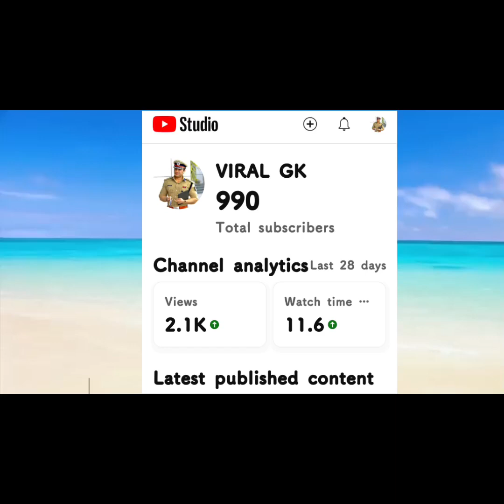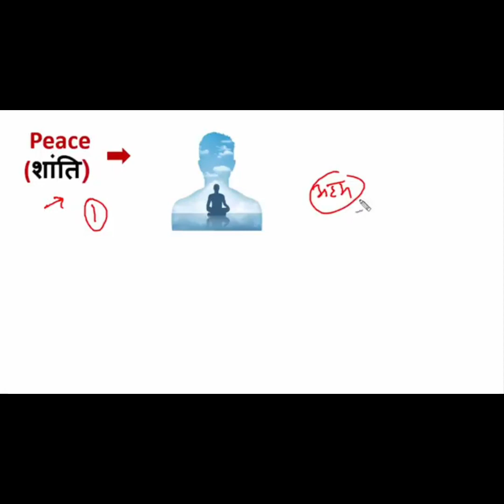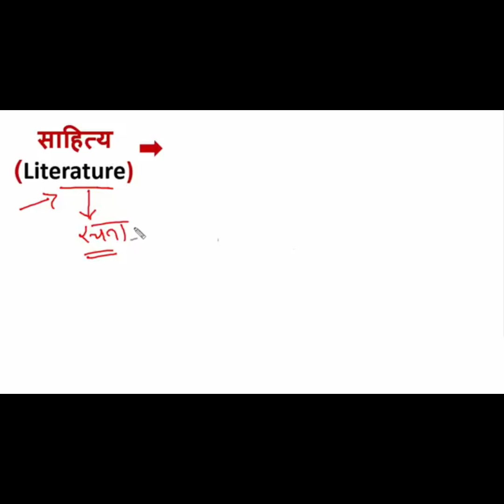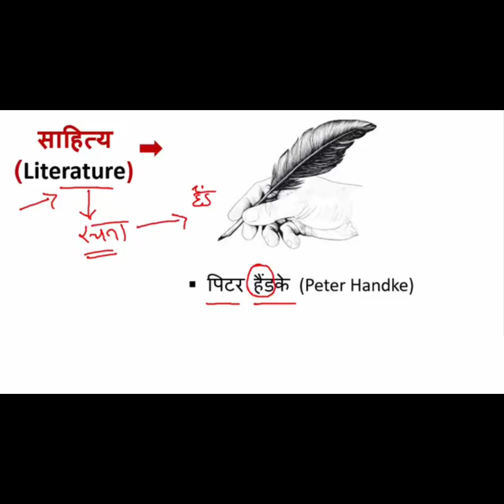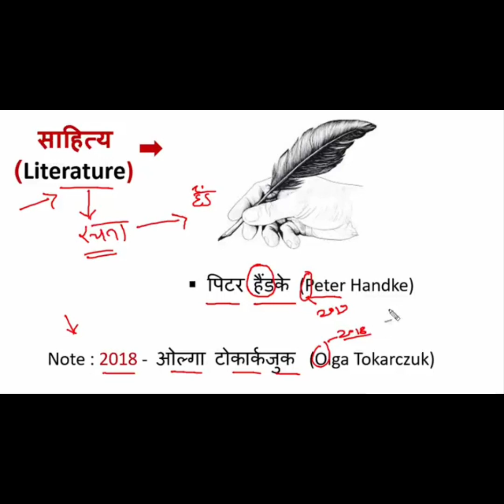Nobel Prize 2019 | Gk Trick | Nobel Prize Winners 2019 | Nobel 2019 Trick- viral gk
Nobel Prize 2019 | Gk Trick | Nobel Prize Winners 2019 | Nobel 2019 Trick- CrazyGkTrick

Gk Trick : 2019 Indian Governor | भारत के गवर्नर | SSC CPO | Railway | SI |

Nobel Prize 2023 | Trick Video | Winners | Nobel Prize Explained | Crazy GkTrick | UPSC | SSC | Dushyant Sir | Akshay Sir

नोबेल पुरस्कार 2023 Trick | Nobel Prize Winners 2023 | Gk mahatmaji Trick

gk question।। gk questions and answers।। gk in hindi।। lucent gk।। Important gk questions।।

मानव शरीर के टॉप 50 प्रश्न SSC MTS UPSC POLICE RAILWAY UPPCS IAS IPS UPSI RPF RO/ARO TET

Uttarakhand GK 2022 | Uttarakhand General Knowledge in Hindi | MCQ | उत्तराखंड सामान्य ज्ञान हिंदी

Nobel Prize 2023 Trick | नोबेल पुरस्‍कार 2023 | Physics Nobel 2023 | Current affairs Gk mahatmaji

Nobel Prize 2019 | Gk Trick | Nobel Prince

Nobel Prize 2019 | Nobel Prize Winners 2019 | Nobel 2019 Trick | All Nobel Prizes 2019 | Economics Nobel Prize 2019 | Physics Nobel Prize 2019 | Chemistry Nobel Prize 2019 | Peace Nobel Prize 2019 | nobel gk trick | gk trick | nobel prize 2019 list | nobel prize 2019 winners list दोस्तों इस Video में हम 2019 के सभी नोबेल विजेताओं को Trick से याद करेंगे | 100 % इससे Question आप को आने वाली SSC CPO | Railway | UPSI | SSC 10+2 | PSC Exam में देखने को मिलेगा | Nobel Prize Winners List 2019:- साहित्य - पिटर हैंडके ओल्गा टोकार्कजुक चिकित्सा - विलियम जी केलिन ग्रीग एल सेमेंजा ब्रिटन पीटर जे रैटक्लिफ रासायन - एम स्टेनली वीथिंगम जॉन गुडइनफ आकिरा योशिनो भौतिक - जेम्स पीबल्स डिडियर क्लोजोव माइकल मेयर शांति - अबीय अहमद अली अर्थशास्त्र - एस्थर डफ्लो अभिजीत बेनर्जी माइकल क्रेमर Buy Maths Full video course at Discount By CrazyGkTrick